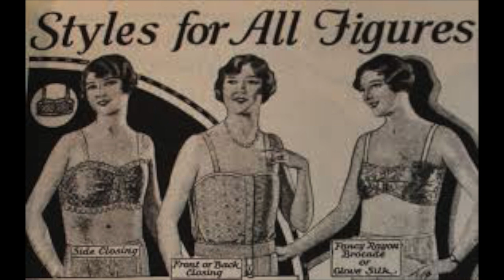The Breast Archives Podcast: Bra Culture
On this episode of The Breast Archives Podcast, Abigail Fowler interviews Meagan Murphy about the culture of bras in America. TBA Podcasts are associated with THE BREAST ARCHIVES documentary.
Enjoy your journey through this portal of feminine wisdom remembered…

In this gently provocative documentary, nine remarkable women discuss their enduring relationship with their breasts, offering insight into the contexts and environments that influence the formation of the breast-psyche relationship.